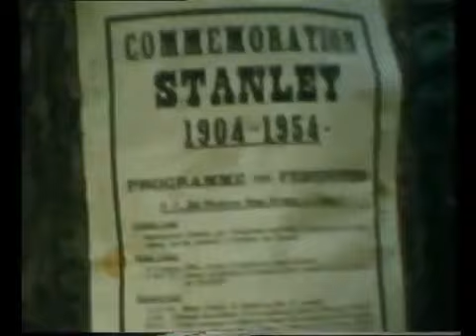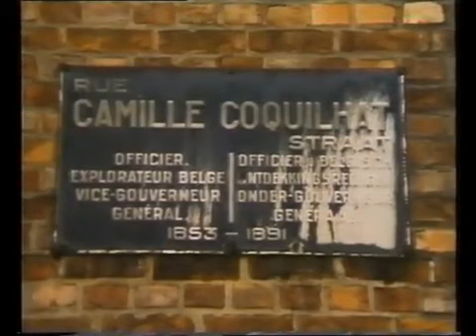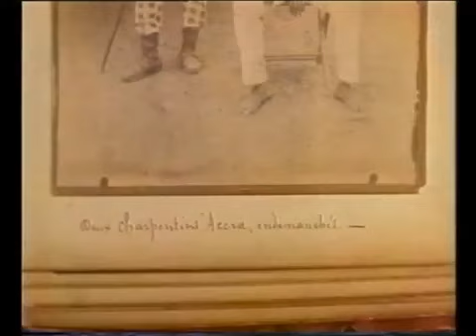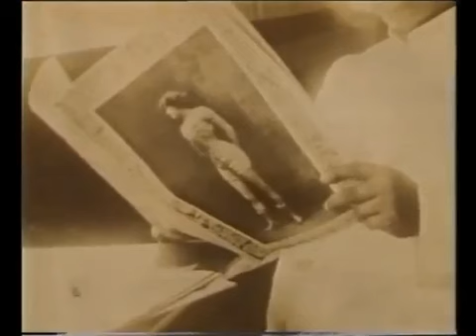HISTOIRE DU CONGO BELGE 2